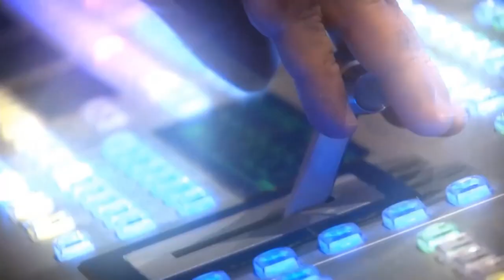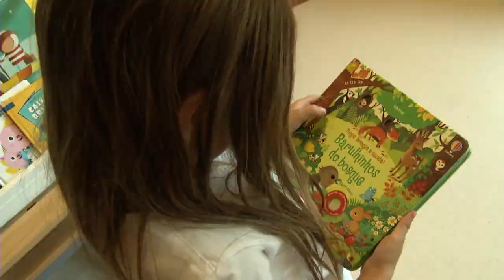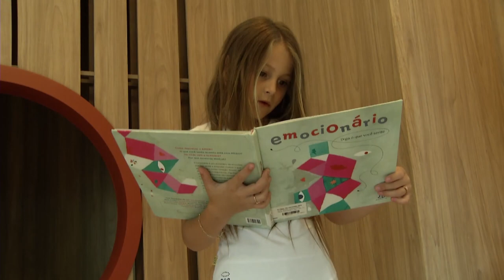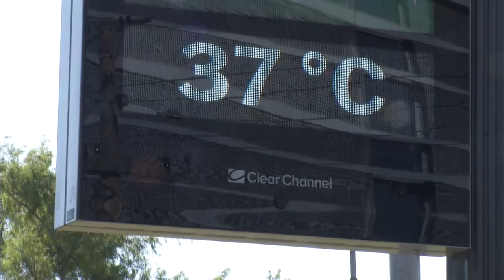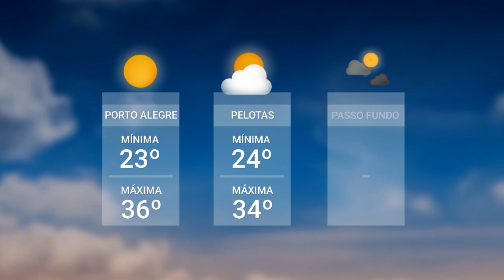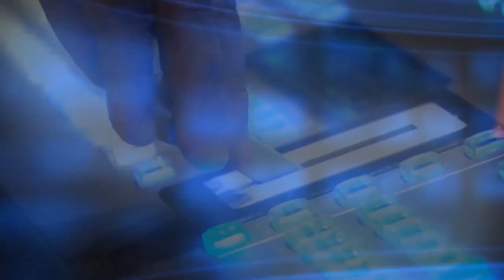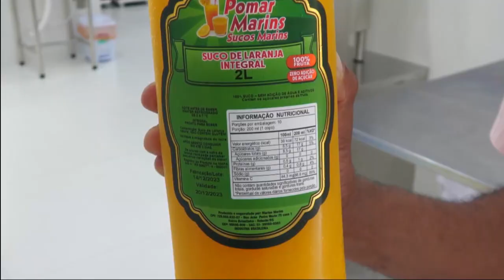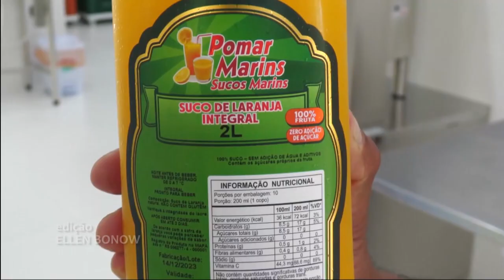Redação TVE - 08/02/2024